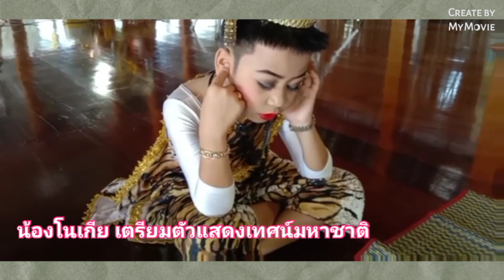น้องโนเกีย 2022 เตรียมตัวแสดงเทศน์มหาชาติ พระเวสสันดร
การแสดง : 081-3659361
พรีเซนเตอร์/รีวิว/โฆษณา : 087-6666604 ( พ่อเกศ )

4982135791 กสิกรไทย